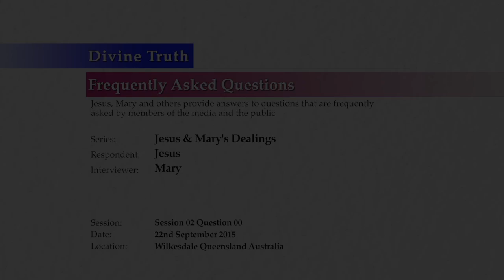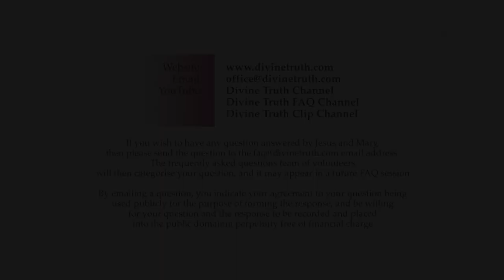Introductory comments to Jesus & Mary Dealings session 02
Q00. Introductory Comments to Jesus & Mary Dealings Session 02

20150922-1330-FAQ-JESMM Jesus & Mary Dealings S02Q00

Recorded on 22nd September, 2015 in Wilkesdale, QLD, Australia